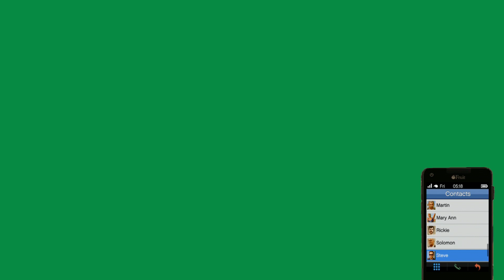GTA 5 IFruit (Green Screen)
Heres a Little Green Screen Effect FROM GTA 5. If you use it let me know lol